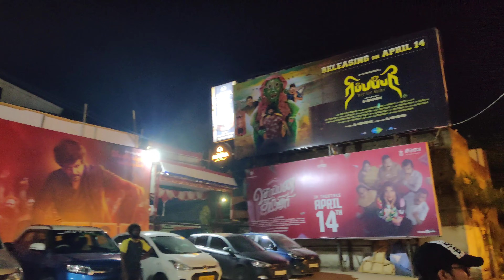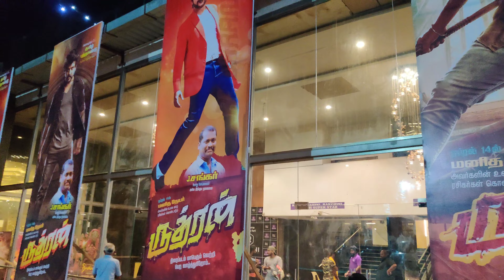Sunday Night show 😆 Watching Rudhran Movie 🍿 April162023 Analskyb Analdas